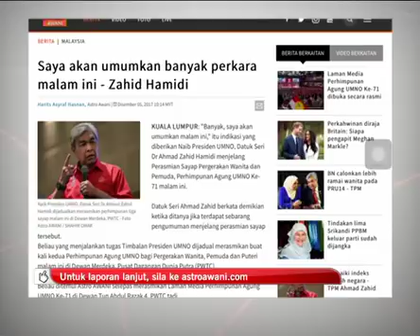Ada pengumuman penting kepada sayap UMNO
Ada pengumuman yang akan disampaikan Naib Presiden UMNO malam ini kepada semua perwakilan sayap.
Itu indikasi yang diberikan Datuk Seri Ahmad Zahid Hamidi sebentar tadi.
Butiran lanjut bersama Asyraf Hasnan.